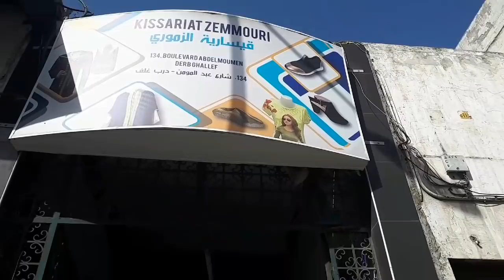أحدث تشكيلة الاحدية الخطيرة 👠مع جديد السبرديلة👟بالألوان الراقية😍مع Doha ghani😍